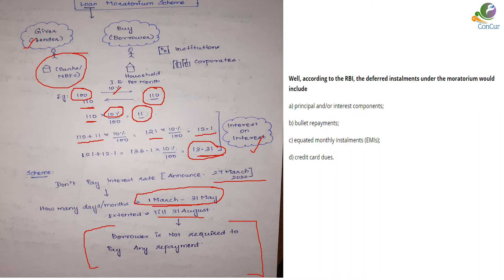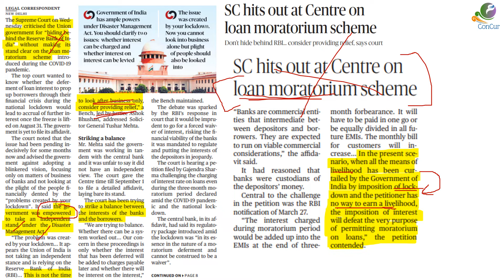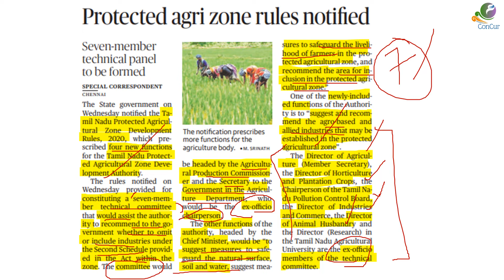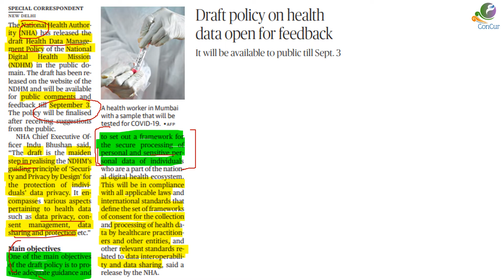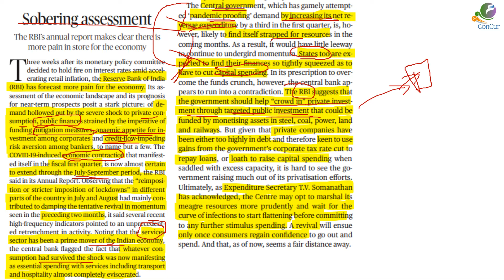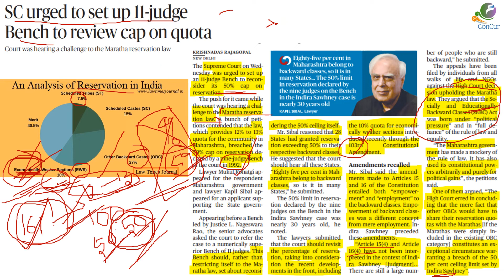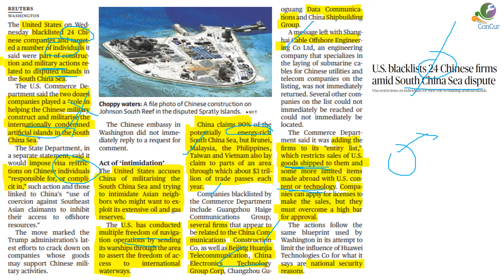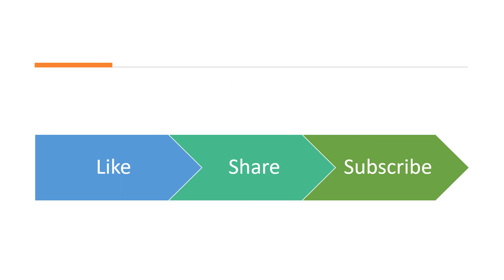27/08/2020||"THE HINDU" NEWS ANALYSIS IN TAMIL INCLUDING EDITORIAL||UPSC AND TNPSC GROUP1 CANDIDATES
Daily News Analysis The topics covered are
1) Loan Moratorium Scheme
2) Protected Agriculture Area
3) National Digital Health Mission
4) Indo-Pakistan Relation
5) RBI report on Indian Economy
6) Maratha Reservation Law
7) South China Dispute
8) Turkey Greece Tension